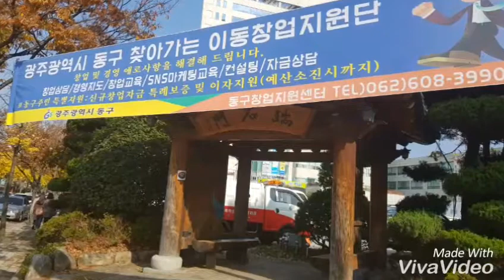광주동구청의자 더러워서 못 앉아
광주동구청 의자